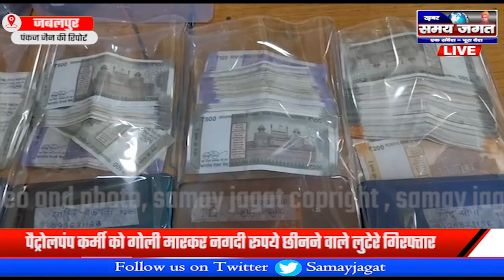जबलपुर:- पैट्रोलपंप कर्मी को गोली मारकर नगदी रूपये छीनने वाले लुटेरे गिरफ्तार !!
पंकज जैन की रिपोर्ट